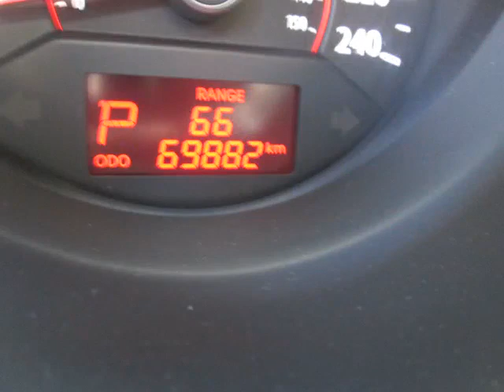Bessada Kia - 2011 Kia Sorento EX V6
Bessada Kia - 2011 Kia Sorento EX V6 FSR018A